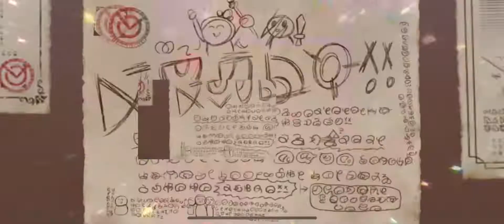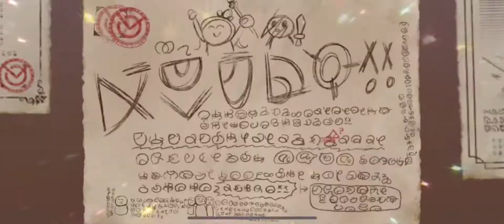KonoSuba Fantastic Days Xtras: pulled Legendary Adventurer Aqua and Singing Sensation Megumin..!